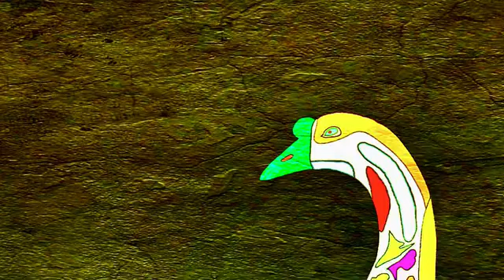L'ocarina dal "Formulario di Valerì"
Paolo Gavelli
Musica di Paolo Gavelli e Franco Trabucco.
Doris Cologna      Voce
Paolo Gavelli          Clarinetto
Franco Trabucco  Pianoforte
Testo Paolo Gavelli